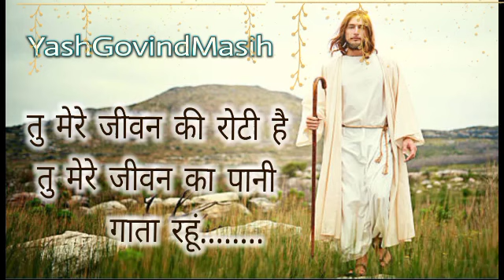🥯तु मेरे जीवन की रोटी है ||JESUS SONGH|| HINDI JESUS SONGH